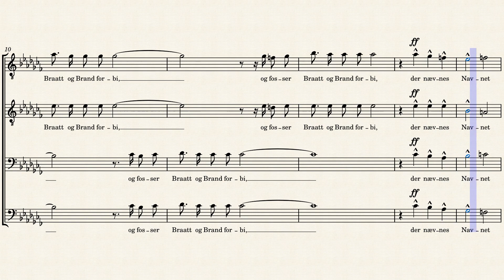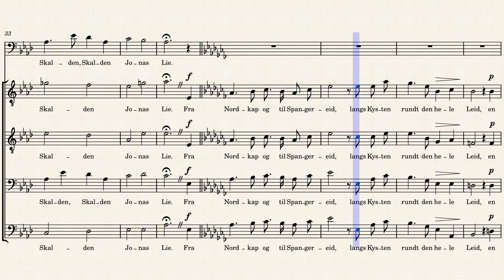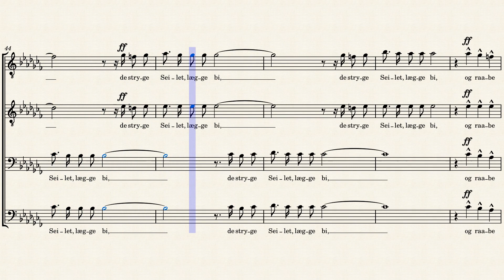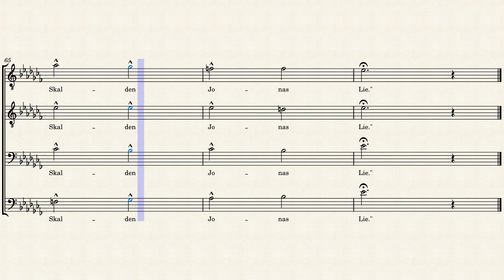Til Jonas Lie by Ole Olsen